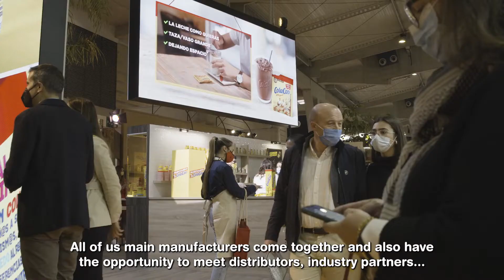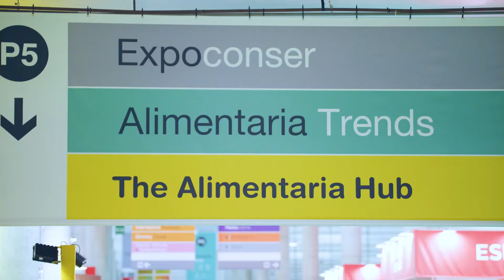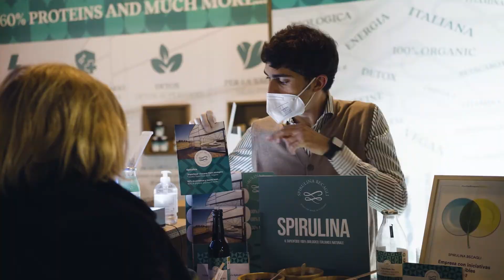That's how Alimentaria2022 has been!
Alimentaria 2022 has celebrated its 23rd edition together with HOSTELCO, with nearly 3,000 exhibitors and 100,000 visitors.

Have you missed it? Here's a brief summary with its best moments!